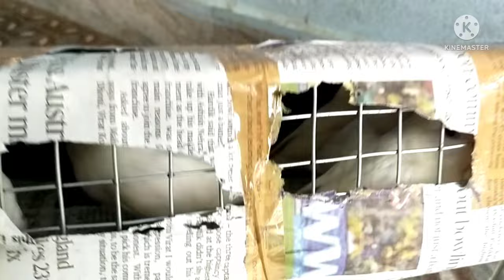Albino peach african love bird# unboxing #@balakrishnapets7981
Albino African love birds

Balakrishna pets 🐦

call will be not answerable 📵❌

கால் அழைப்புகள் வேண்டாம் 📵 பதில் அளிக்க முடியாது
Pet animals
Home breeding
Finches
Cocktail
Rabbit
Rabbit bunny
Goat
Fish
Cat
Fishing
Bee
Honey bee
Budgies
Dog
Dog lover
All pet animals
Top 10
Birds
Exotics birds
Birds tips
Breeding tips
Love birds
African love birds
Cockatiel
Amazon parrot
Macow
Conure
Small conure
Sun conure
birds breeding
birds romance
bird's breeding call
breeding dance
rare video viral video
unseen video
keep pets
pets lovers
birds lover
birds breeder
100k views
#100 views
love birds
love birds
lovely bird
birds matting
matting call
how many times breed